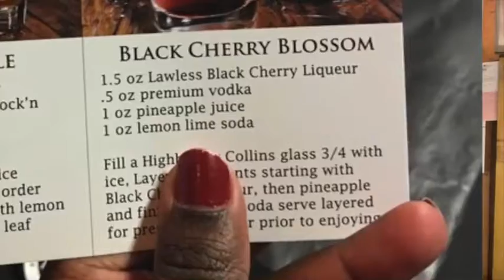BL⭐️CK OWNED with JT3 (Episode 3: South Bay Spirits)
I’m back with my Hamilton Musical castmate Ashley De La Rosa to highlight another minority owned business. Today’s feature is Craft Distillery, South Bay Spirits in San Jose, California. We chat with Co-Owner Eric Roberts and Bar Manager Mia West on their inspirations, aspirations, and all things South Bay Spirits.
South Bay Spirits
695 Quinn Ave Ste. 2
Please give @southbayspirits a bunch of likes, follows, and most importantly consider purchasing a couple of their craft spirits/gift cards. They make wonderful gifts that ship directly to your door.
In this social justice moment I’m choosing many ways to push for change. I’m finding and highlighting black owned businesses in the cities I tour to. Please consider liking, following, and supporting these business. We can be the change.